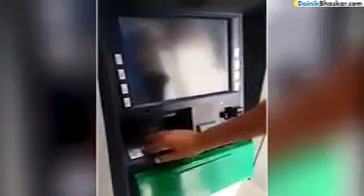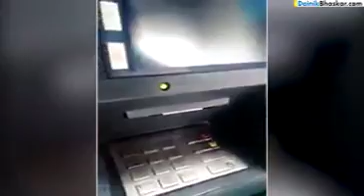ATM sy chori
Kesy ATM sy pesy gum hoty hy or kesy parchi nai nikalti